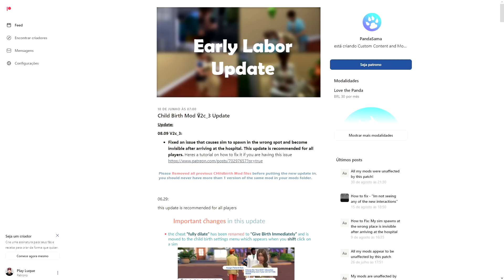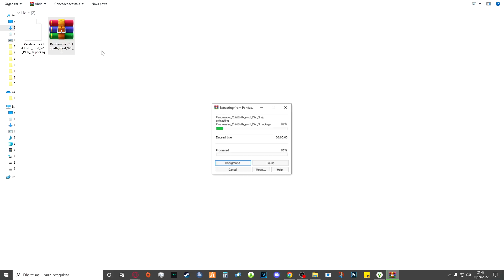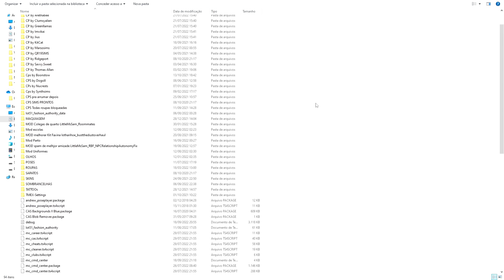MOD PARTO REALISTA INCRÍVEL QUE VOCÊ PRECISA TER | The Sims 4 | Mod Review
Estou 🔴 AO VIVO no período da tarde (por volta das 18h) lá na roxinha!

Id Steam: PLAYLUQUE